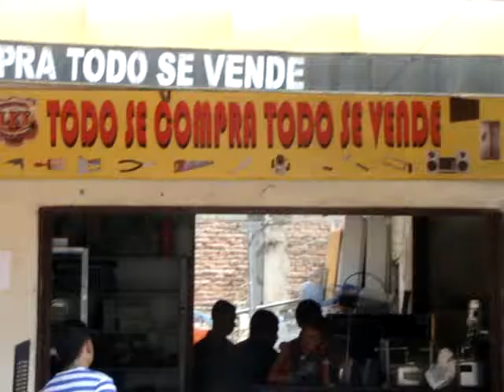Los resultados de la encuesta???